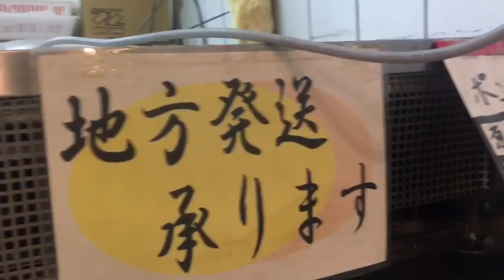Hustle up a call on vacation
Goofing off.